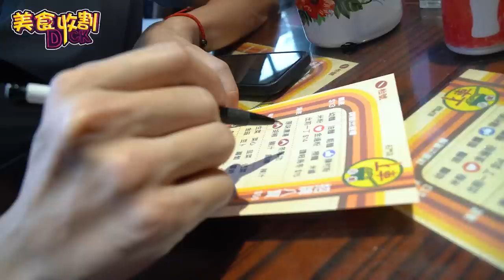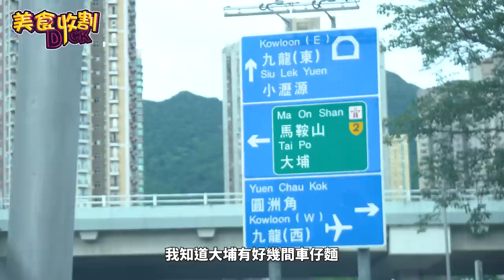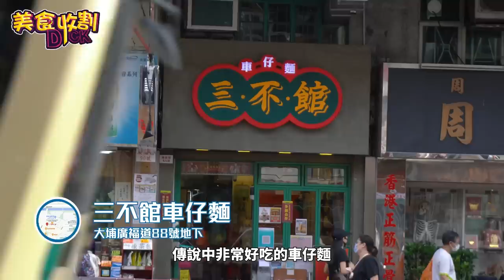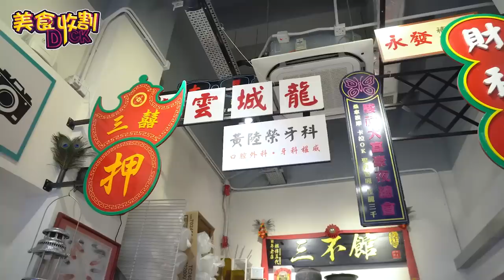【美食收割Dick】港式 車仔麵 大比拼 沙田 大埔 新界篇 世一 咖喱魷魚 | 余德丞DicksonYu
見到大家都提議我遠征新界區，今次特意挑選返我最愛車仔麵去做主題。呢條片嘅第二間舖頭係我自己嘅 No.1，嗰個咖喱魷魚真係 CLS！

至於第一間呢就要多謝 「足球戰報」吳紀恩 嘅介紹，我呢位舊同事嘅文筆可以話出神入化，每次睇佢嘅文章都有所得著，同我做節目講波亦都相當有默契，可惜近年喺球場上鮮有見到佢嘅影子。講返間餐廳，我俾 65-70分啦，啲麵底都幾有特色！不過 吳生，你又話牛腩同豬大腸冇得輸，結果你個日影俾我張相，你叫嘅係 豬紅，豬腩肉同雞翼尖 💁🏻‍♂️ 請問係咩玩法先😂

又回應一下，好多人介紹我去榮記，我當然有去過，但我唔鍾意佢個湯底好甜，所以不是我杯茶。至於你哋推介嘅米線同蛋撻，我都有去食👍🏼

最後，我拍嘅試食片絕對冇收過一分一毫嘅酬勞，亦都冇預先話俾店舖知我會去試食！所以大家唔使擔心係廣告，純粹我個人分享，不喜勿插！

如果大家仲有咩好餐廳提議嘅，無任歡迎。